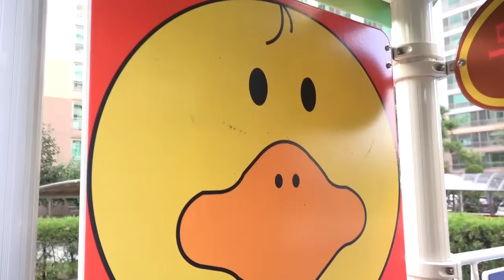Boram and Konan Ddochi play playground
Boram Tube ToysReview [보람튜브 토이리뷰]